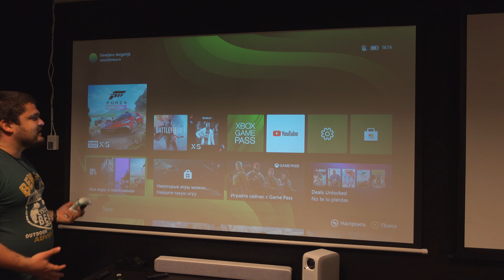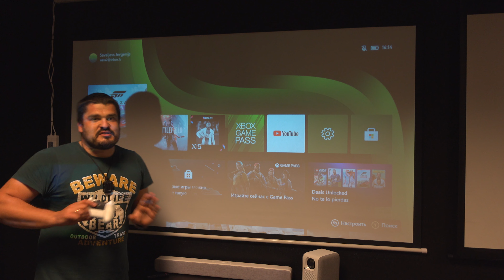Маленький 1080p, идеально подходит для игр! Everycom M8! Xbox Series S!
За 1000р или 10 евро, непредвзято помогу подобрать вам проектор.
Настройка проектора удаленно под вас, 2000р или 20 евро.

ДЛЯ ВОПРОСОВ, ПОКУПКИ  И СОТРУДНИЧЕСТВА!

Сотрудничество  WeChat : Oniomania_17